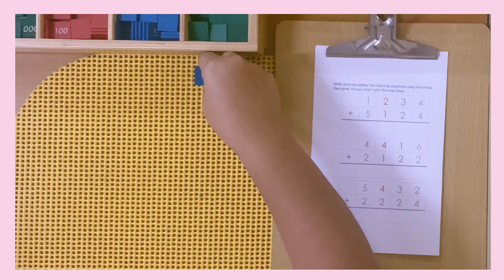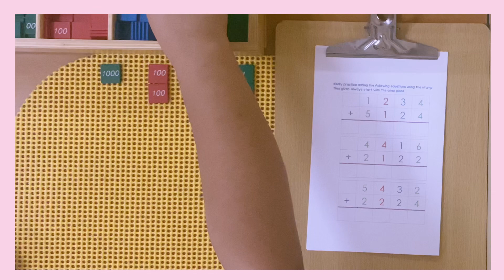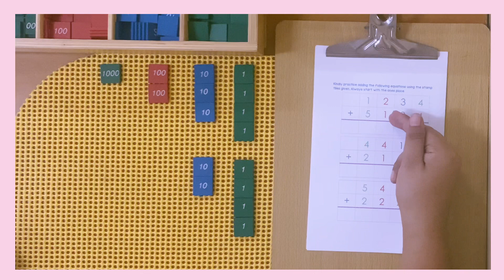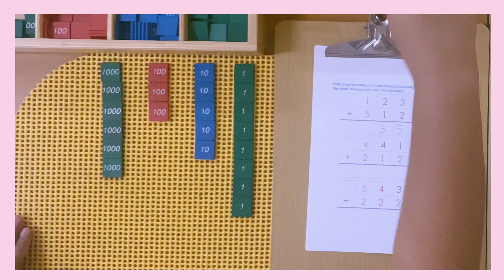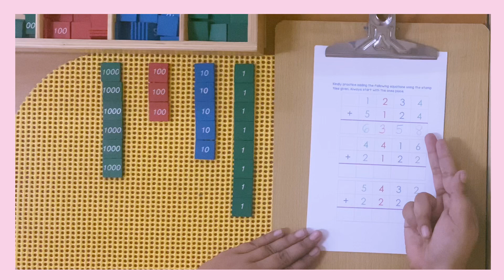Addition with Stamp Tiles | I Can Montessori Series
We’re starting a new series - I can Montessori! Stay in touch for more videos you can take inspiration from to try Montessori at home. 💛